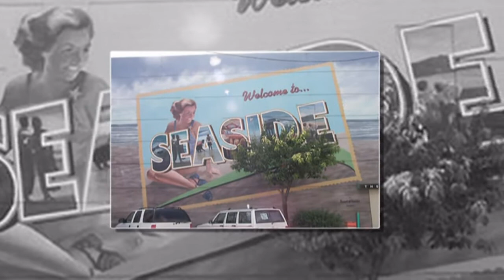Oregon Seaside Picture Slideshow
Oregon Seaside